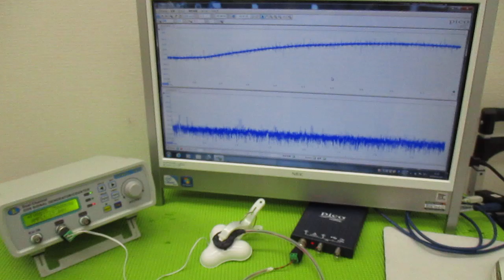メガヘルツの超音波発振制御プローブを利用した実験動画 ultrasonic-labo